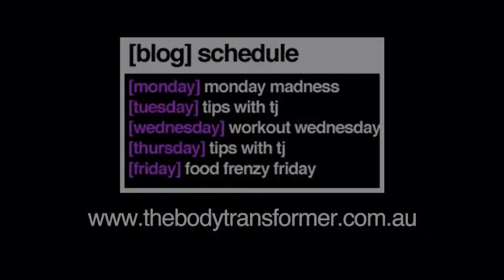Food Frenzy Friday Almond Milk